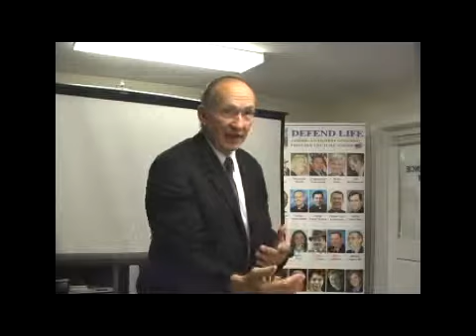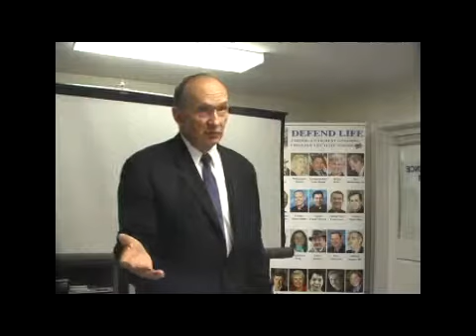GUY GRUTERS - PART TWO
Captain Guy Gruters, Fighter Pilot and POW during the Viet Nam war, Air Force Academy graduate, recipient of more than 30 combat medals discusses his experiences and pro-life views at Our Lady's Center Ellicott City MD on November 16, 2012.